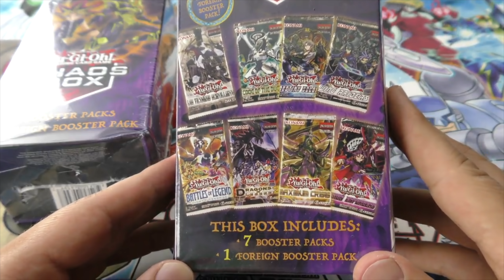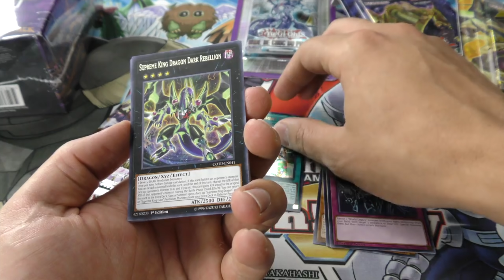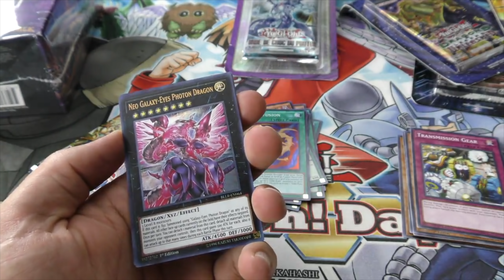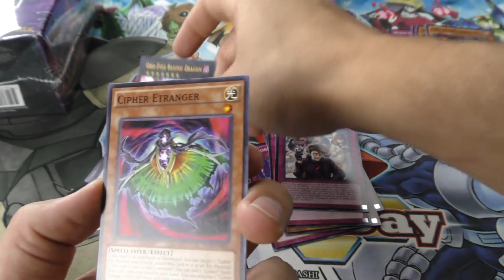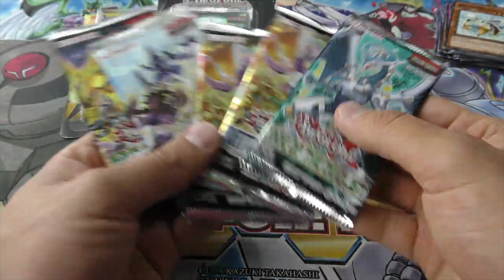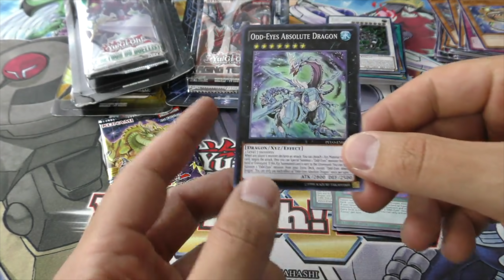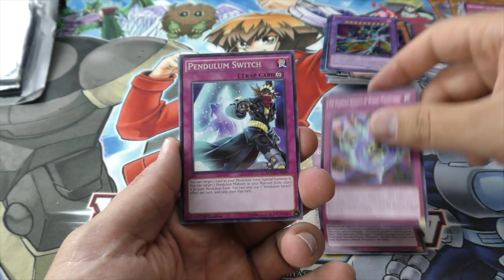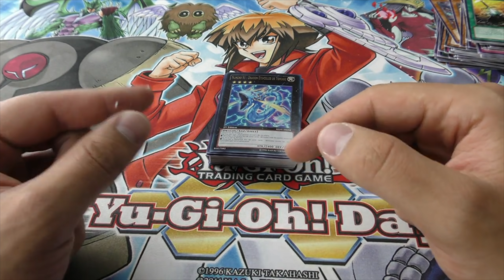Walmart’s New BEST EVER?! YuGiOh CHAOS Mystery BOX Opening/Unboxing And Review! Cost $19.99 Each!